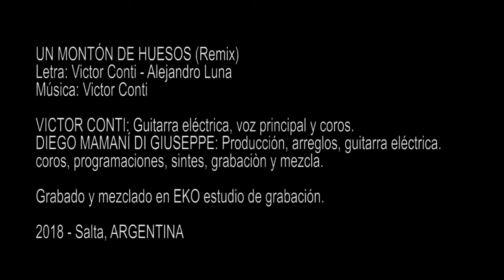Cómo Será? (Remix) Victor Conti & Diego Mamaní Di Guiseppe - FOTO: Matías Martínez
Cómo será? (Remix)
Letra: Victor Conti (colaboración Ale Luna)
Foto: Matías Martínez

Será que es tiempo
de cambiar de espejo
Mejor me alejo
de esta caricatura
Tanta amargura
al no tener lo que no dejo
me hizo más viejo
el reflejo

Y venís a decirme
como hay que vivir
como hay que morir
y yo no sé, yo no sé
cómo será!

No tengo dudas
de que el angel que me ayuda
cuando estornuda
lo desparrama todo
Será su modo
de lucir el acomodo
darle más tiempo
al destiempo?

Y no somos más
que un montón de huesos
y esta luz que va y viene
que viene y va
pidiendo permiso a los muertos
pa sanar...
VICTOR CONTI: Guitarra eléctrica, voz principal y coros.
DIEGO MAMANÍ DI GIUSEPPE: Producción, arreglos, guitarra eléctrica.
coros, programaciones, sintes, grabaciòn y mezcla.

Grabado y mezclado en EKO estudio de grabación.

2018 - Salta, ARGENTINA